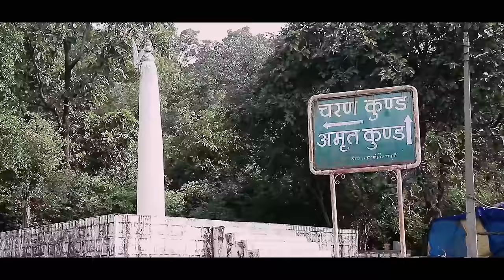मोर गुरु के आरती-पंथी गीत -किशन सेन पूनम साहू– कंचन जोशी Mor Guru Ke Aarti Kishan sen Poonam sahu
यहां पूरा गाना स्ट्रीम करें / सुने  - ♪Stream the Full  Song Here ♪

Song - Mor Guru Ke Aarti
Singer - Kishan sen , Kanchan joshi
Actor - Kishan sen Poonam Sahu
Choreografer - Chandan Deep
Camera - Mohan Sahu
editor     - Purushottam Sahu
Recording Studio - Sargam Studio Raipur